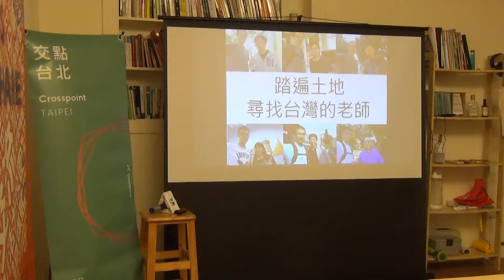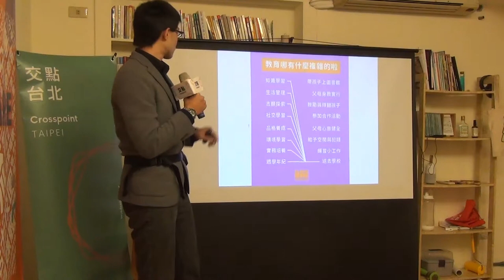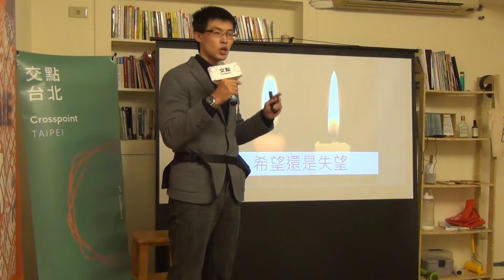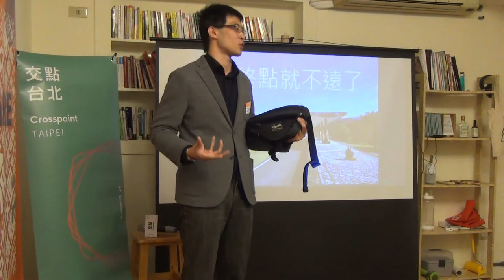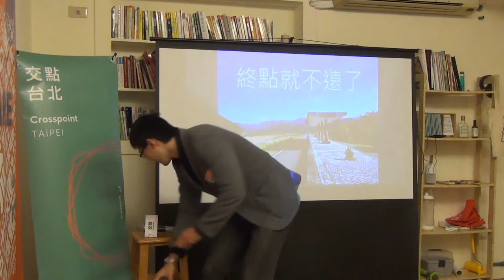王劭桓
半年前，一個傻傻的大學生， 騎著車，扛著廣播設備，
帶著對教育滿滿的疑問， 開始一場教育環島訪問之旅。
王劭桓｜《踏片土地，尋找台灣的老師》
1766網路廣播電台｢大學知道｣最年輕主持人劭桓。
我就讀師範大學國文系，從沒想過老師這個角色的重要性，
以前老師對我來說只是個讀書和考試的工具 ，直到某一天接觸到高關懷孩子的那一刻，發現世界上有許多人處在被放棄的邊緣，我的內心有點生氣，認為每個孩子都應該擁有同等的教育對待，因此我毅然決然地，放下學業跟隨內心的聲音去探索台灣教育的本質，訪問不同領域的老師倒採集資料，許多無法掌握與艱難化成鼓勵的養分。
究竟，什麼樣的老師才是好老師？ 究竟，學生會記住什麼樣的老師？
究竟，我們的教育可以怎麼更好？4000公里的道路，180天的旅程，
究竟，我找到答案了嗎？ 還是帶著更多疑問回來？